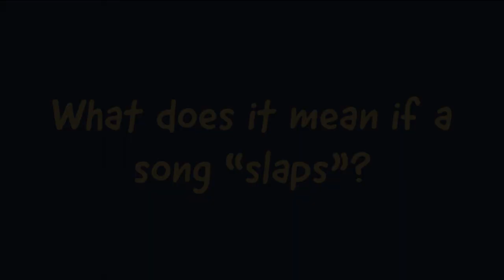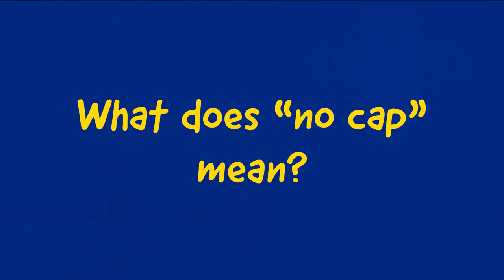Ask a Tech 2021 - Volume 1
People who think our videos aren't funny: 🤡
Do you think you could beat our techs in a challenge?
If you know what it means when a song "slaps," or you've ever called someone a Karen, you might be able to keep up with some of the Gen Z lingo that stumped our techs!

Morris-Jenkins has been serving the Charlotte area since 1958. No matter the issue, you can trust us to do the job RIGHT the FIRST time. We never cut corners!

In a nutshell: Morris-Jenkins is a family-owned and operated air conditioning, heating, and plumbing company established in Charlotte in 1958. And everything we do revolves around our customers.

The Morris-Jenkins story started when Luther Morris started with a pick-up truck, a tool shed, and a simple philosophy: do what’s right by the customer. He grew the business to 12 employees and developed a reputation for honesty and quality before deciding to retire and sell the business to Dewey Jenkins in 1990. Morris-Jenkins is the largest provider of air conditioning, heating, and plumbing services in the region, and one of the largest in the nation. But we haven’t outgrown our small-town beginnings.

Want to become a part of the family and work at Morris-Jenkins? We’re a large company with the heart of a small company. We’re family-owned. We’re close-knit. We believe that the better we take care of our employees, the better they take care of our customers.

Interested in learning more about HVAC, plumbing, and how to save money in your own home? We write regular blogs on our website to keep you up to speed and in-the-know on the latest and greatest.

Follow Morris Jenkins